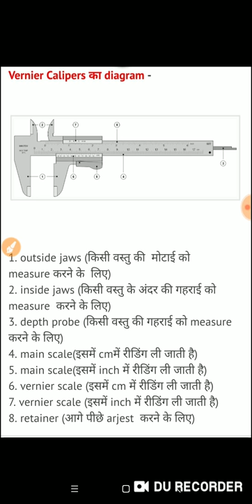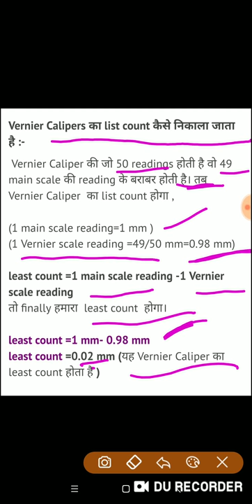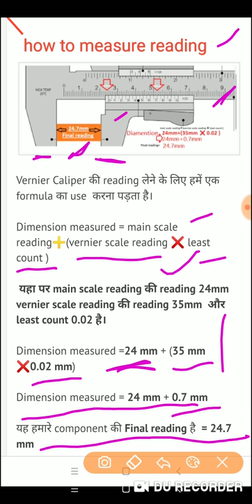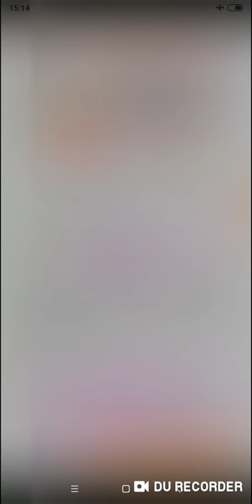RRB ALP / TECHNICIAN FITTER THEORY ( VERNIER CALIPERS)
Hello friends
Maine is video me bataya h ki vernier calipers ke kaun kaun se bhag hote h,  least count kaise nikalte h, reading kaise lete h.।।